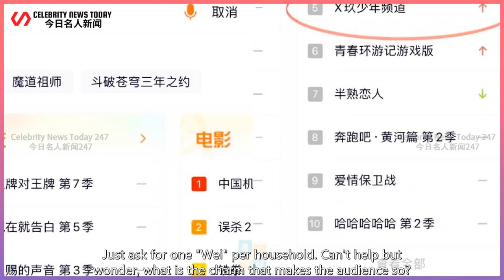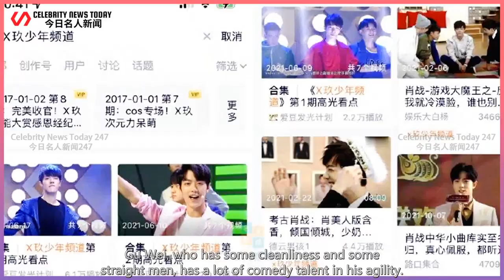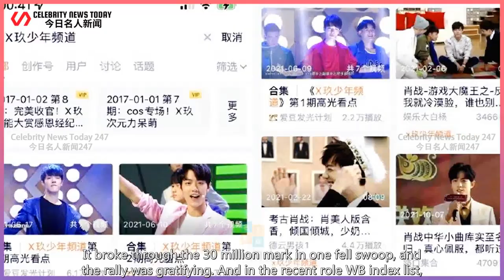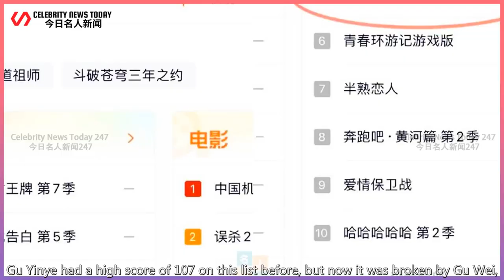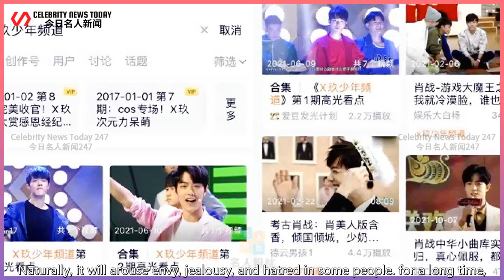Xiao Zhan's contrasting charm is crazy! Actually cited old works on the list, but also urgently...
Celebrity News Today 247 2022/03/28 : Xiao Zhan's contrasting charm is crazy! Actually cited old works on the list, but also urgently crack down on fakes! ...
 There is a saying: a good meal is not afraid of being late. Once the belated "Please Advise You for